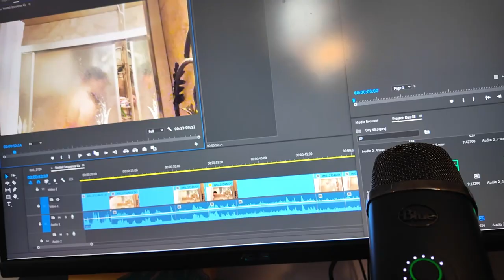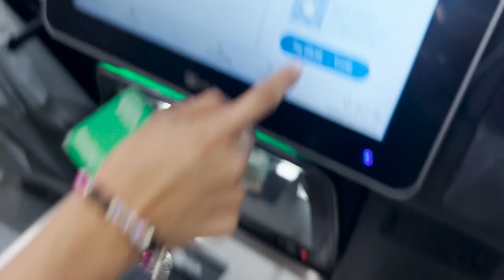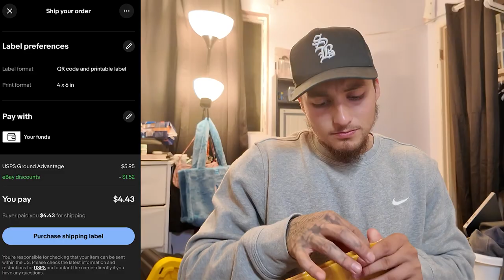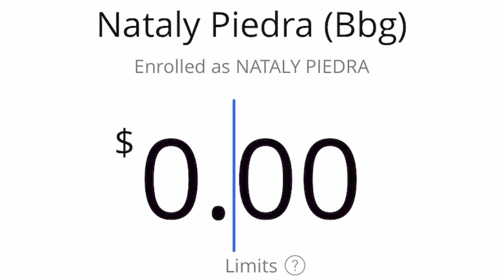How I Ship Items on Ebay (Retro Games Reselling)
Today we bought packaging for the retro game that we sold yesterday, so that we can ship it tomorrow. Other than that it was a very productive day creating content!